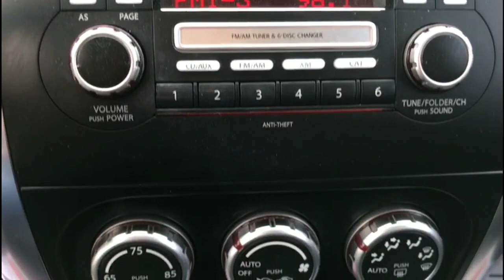2009 Suzuki SX4 AWD